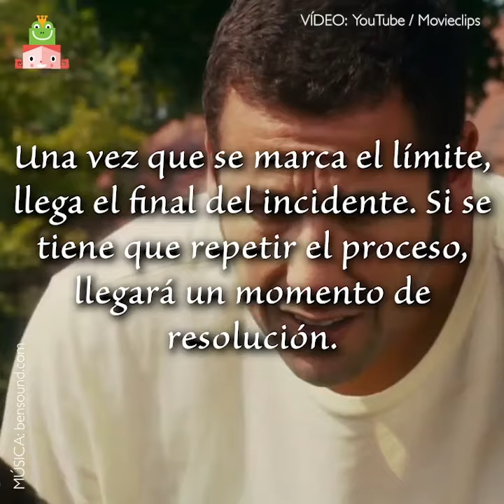Tips para educar con límites y sin castigos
Tips para educar con límites y sin castigos ¿Entendemos la diferencia?